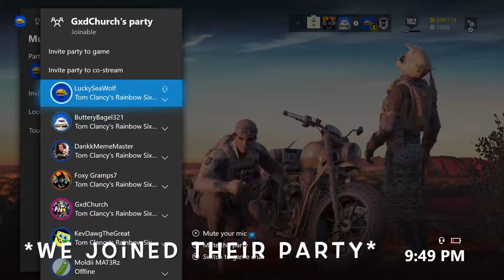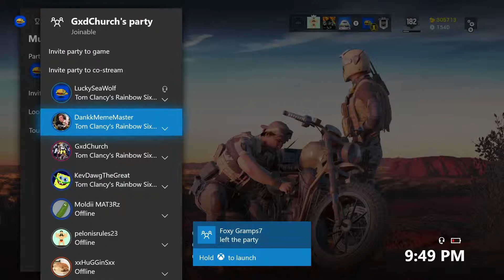HE SELLING "BEADS" ON XBOX? - Rainbow Six Siege Funny Moments!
► Squad in the Video:

LuckySeaWolf (Steven)
Maverik Lax 27 (McKee)
MB Deuces (Matt)
FoxyGramps7 (Nick)
Pelonisrules23 (Mike)

► If you read this far into the description then you are an amazing person. Have a great day!